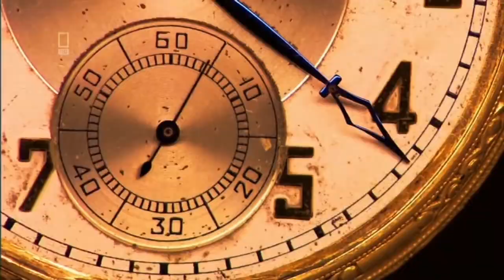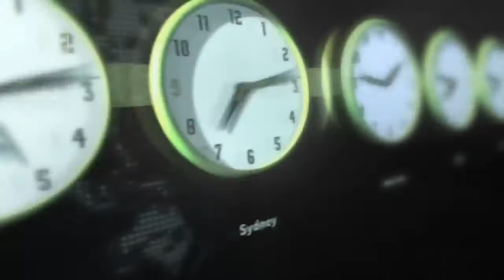Die Zeit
Das ist Dein Leben
Text und Musik Bernd Böhne